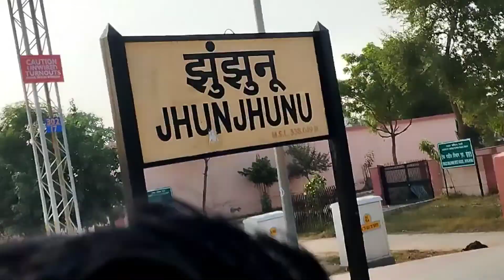ये क्या है पंडित जी 🤔🤔|| नए घर का गृह प्रवेश 😍😍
Himanshu Poonia:- ‎@MrBean Vlogs
Sumit Lamba:-‎@Stunt stock

Amit Chahar
#‎@Amit Chahar Vlogs